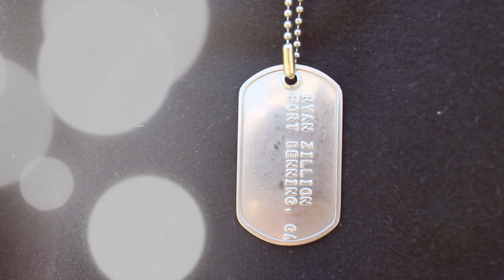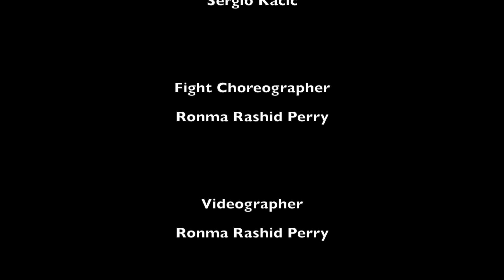MORTAL KOMBAT - Z-Blade vs THE PHARAOH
After parts 1 and 2, THE PHARAOH comes face to face with Z-Blade in Part 3. See the epic fight, who will reign Lucidity? The next installment of Z-Blade xx will be in comic.